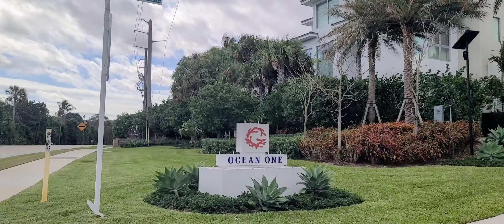Ocean One New Construction Homes in Juno Beach FL drive through